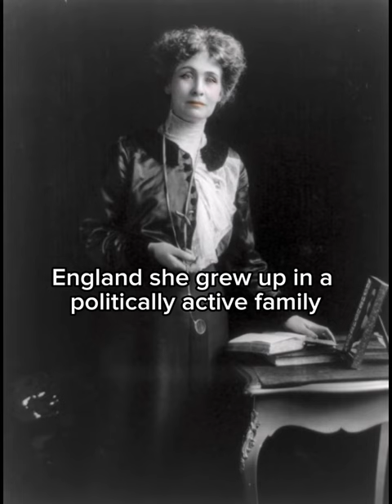Emmeline Pankhurst: A Trailblazer for Women's Rights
Here is short introduction into the remarkable life and legacy of Emmeline Pankhurst, a pioneering figure in the fight for women's suffrage. Pankhurst was a woman who fearlessly challenged the status quo and paved the way for gender equality.

Born into a politically active family in 1858, Pankhurst's passion for social justice was ignited from an early age. As she grew older, she became increasingly involved in the women's suffrage movement, eventually founding the Women's Social and Political Union (WSPU) in 1903.

Under Pankhurst's bold leadership, the WSPU gained notoriety for its militant tactics, including hunger strikes and public protests. Despite facing opposition and imprisonment, Pankhurst remained steadfast in her pursuit of equality, inspiring countless others to join the cause.

In 1918, Pankhurst's efforts culminated in the passing of the Representation of the People Act, which granted limited voting rights to women in the UK. Although her work was far from over, this was a monumental victory that marked a significant step forward in the fight for women's rights.

Today, Emmeline Pankhurst's legacy continues to resonate as a symbol of courage, determination, and resilience. Through this video, I honor her contributions to the women's rights movement and celebrate her enduring impact on society.